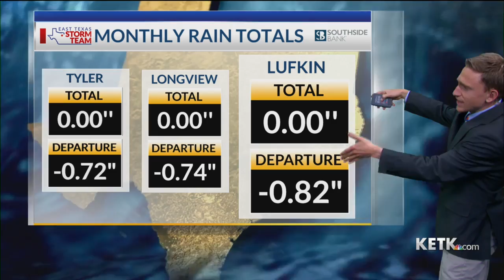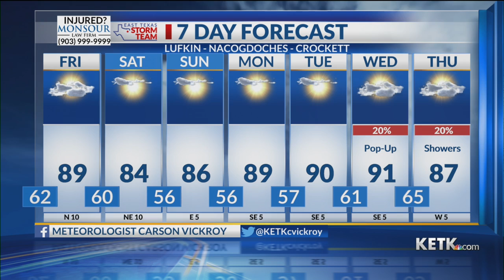Thursday Evening Forecast: 10/6/22